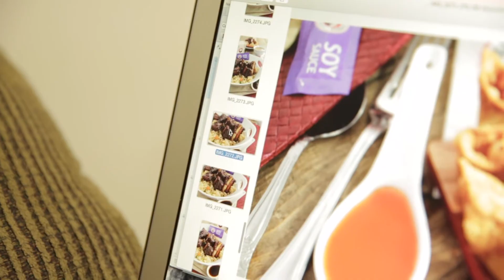Nathan Engels - Wanna Bite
Learn about how Nathan Engels of Wanna Bite uses IZEA to get sponsorships and make money blogging.